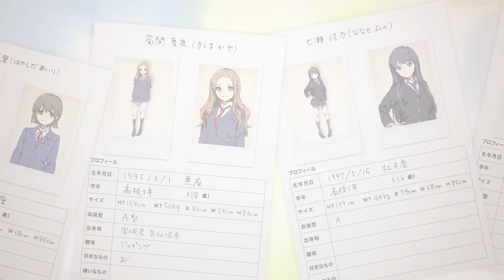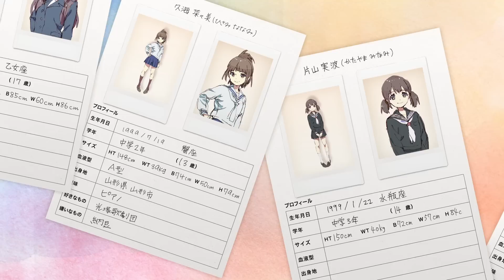映画『Wake Up, Girls! 七人のアイドル』ティザー映像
宮城県仙台を舞台にアイドルを目指す7人の少女の奮闘を描く青春アニメ。地方の弱小プロダクションのマネージャーに声を掛けられた、歌もダンスも天才的なヒロイン・島田真夢を中心に、13歳から18歳までの少女たちの夢と友情をつづる。テレビアニメの放送開始と同日に公開、同時展開され、「涼宮ハルヒの憂鬱」「らき☆すた」などに携わった山本寛が監督を務める。アイドルの声を担当するのは、オーディションで選出された声優陣。十人十色の個性と魅力を持つ美少女たちのキャラクターに注目。